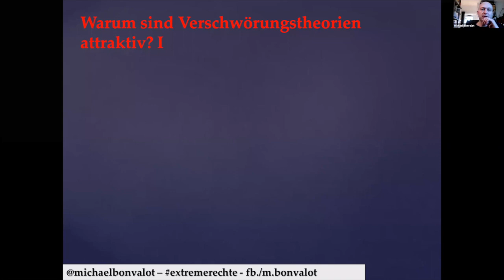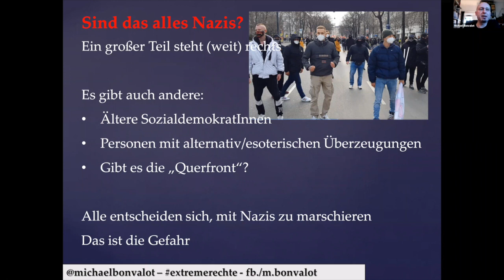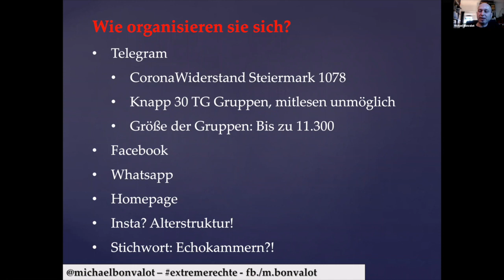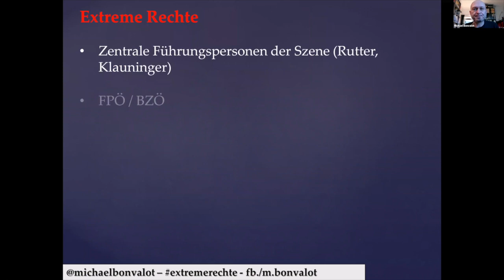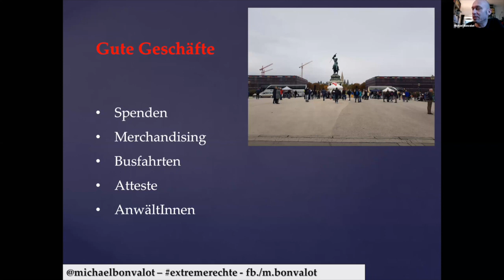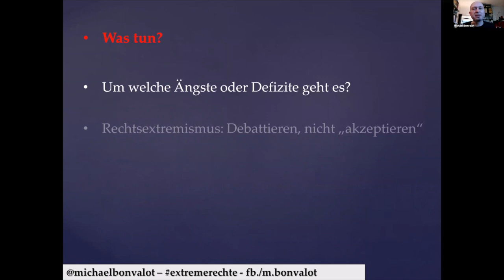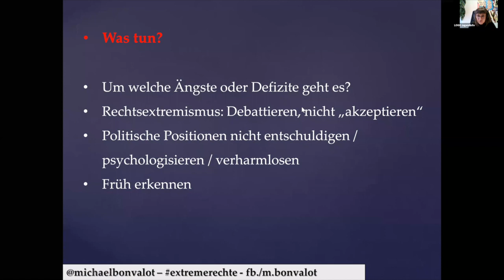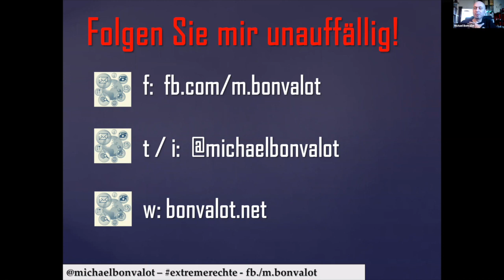LOGO-Weiterbildung: HINTER DEN KULISSEN DER CORONA-AUFMÄRSCHE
Tausende Menschen marschieren aktuell Woche für Woche in vielen Städten Österreichs auf. Sie protestieren gegen eine angebliche Corona-Diktatur, gegen Impfungen und gegen Schutzmasken. Die Steiermark ist ein bundesweiter Hotspot der Aufmärsche. Es sind keineswegs alle rechtsextrem, die an den Aufmärschen teilnehmen. Doch rechtsextreme und faschistische Kader sind an vorderster Front an der Organisierung beteiligt.
Der Journalist, Autor und Sozialarbeiter Michael Bonvalot recherchiert bereits seit Jahren zur rechtsextremen Szene. Die aktuellen Aufmärsche beobachtet er genau und ist in vielen Fällen vor Ort. Mit ihm wollen wir einige zentrale Fragen diskutieren:
Wer steckt hinter den Aufmärschen? Wie organisieren sich die Corona-Verharmloser*innen? Welche Anzeichen gibt es für ein Abdriften in die Szene? Und was kann die Jugendarbeit leisten?